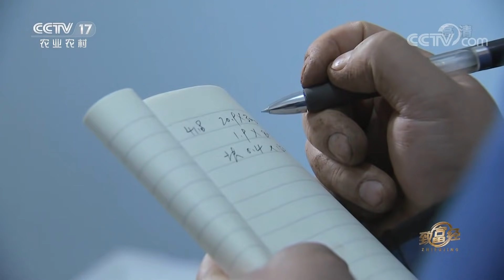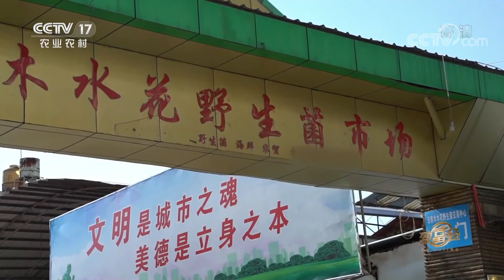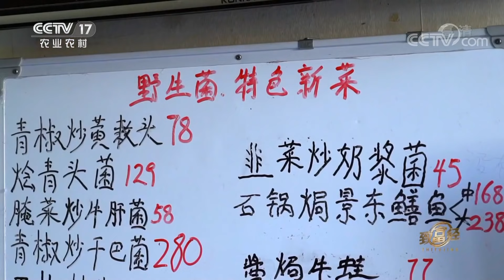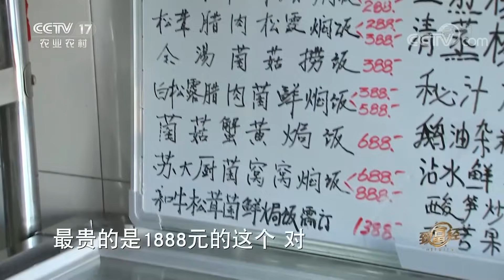“菌”临天下！他打破“行规”，将昂贵松露送上大众餐桌，打开另类销路年赚1500万 | CCTV「致富经」20210111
本期节目主要内容：本期节目的主人公叫马明刚。在云南省昆明市的松露圈里，马明刚入行时间不早，但是很多人提到马明刚都说他就是当地松露圈里的一个搅局的人。马明刚从进入松露行业的第一天开始，干的事情就是处处跟别人不一样，但也恰恰是这种特立独行的做法，让他十来年的时间，就成为当地松露行业的一个佼佼者，年销售额1500多万元。更多精彩，尽在本期节目。